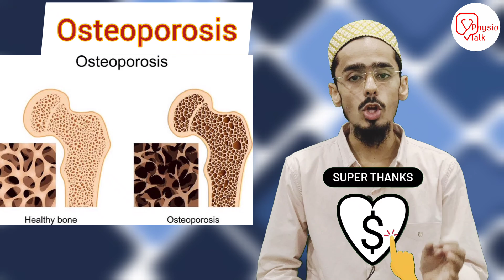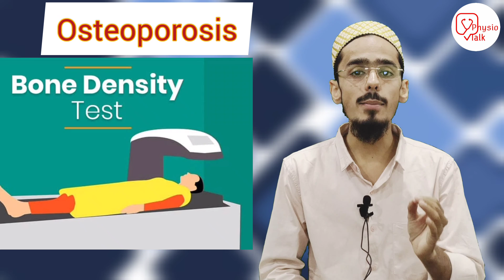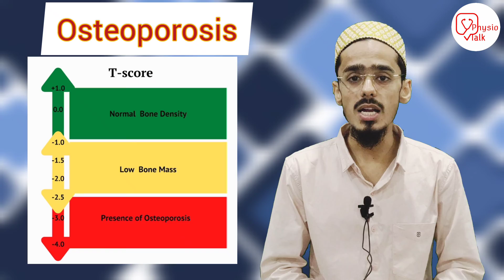osteoporosis | osteoporosis treatment | osteoporosis in hindi | osteoporosis symptoms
Osteoporosis causes bones to become weak and brittle — so brittle that a fall or even mild stresses such as bending over or coughing can cause a fracture. Osteoporosis-related fractures most commonly occur in the hip, wrist or spine. Bone is living tissue that is constantly being broken down and replace
Physio talk important Links👇
Chapters
00:00 - what is osteoporosis ?
00:42 - Physio talk intro
00:50 - osteoporosis
01:31 - effects of osteoporosis
01:38 - osteoporosis diagnosis
01:50 - bone mineral density test
02:14 - osteoporosis T score
02:31 - how to prevent osteoporosis
02:42 - importance of calcium & vit D
03:00 - osteoporosis risk factors
03:44 - osteoporosis remebering points
04:15 - Exercise effects on osteoporosis
osteoporosis osteoporosis in hindi what is osteoporosis osteoporosis diagnosis osteoporosis treatment osteoporosis exercise diagnostic test of osteoporosis bone mineral density test BMD test osteoporosis t score what is t score in osteoporosis osteoporosis kya hota hai osteoporosis ka ilaj osteoporosis prevention osteoporosis risk factors porus bone exercise for osteoporosis osteoporosis signs and symptoms exercises for osteoporosis osteoporosis symptoms